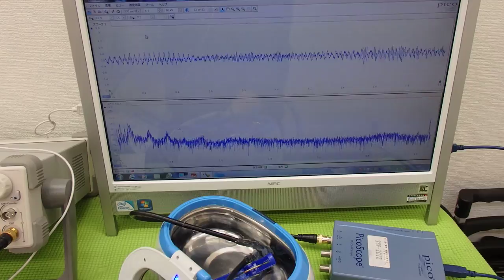オリジナル超音波実験 （超音波システム研究所 ultrasonic-labo）